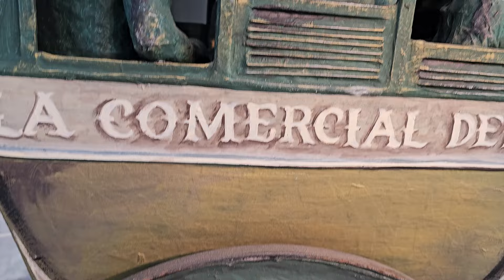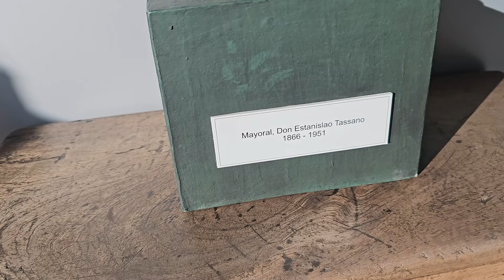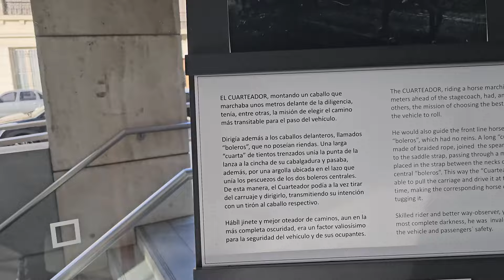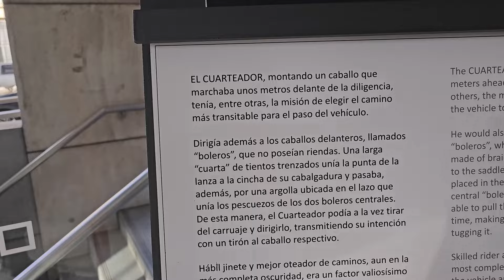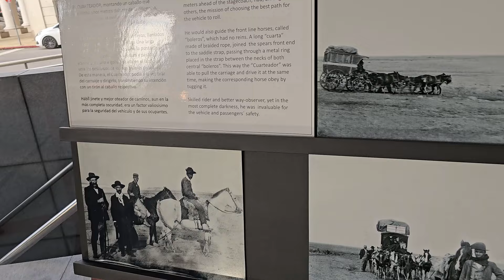Presidencia del URUGUAY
En este fascinante episodio, nos sumergiremos en el pasado y exploraremos el sistema de encomiendas que marcó la historia de América durante la época colonial. 🌎

¿Qué eran las Encomiendas?
Las encomiendas fueron una institución implementada por los conquistadores españoles en las tierras recién conquistadas.